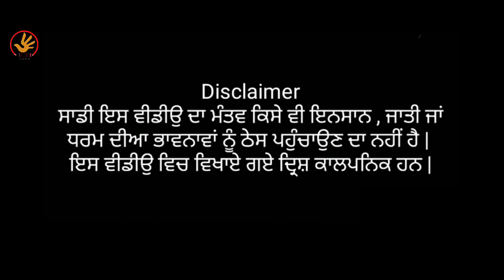ਲੁੱਚੜ ਬਾਪੂ | full funny video | ilti lana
ਸਾਡੇ ਬਾਪੂ ਦਾ ਵਿਆਹ | Sade Baapu Da viyah | full funny video | ilti lana |
 Credit to all ilti Lana team